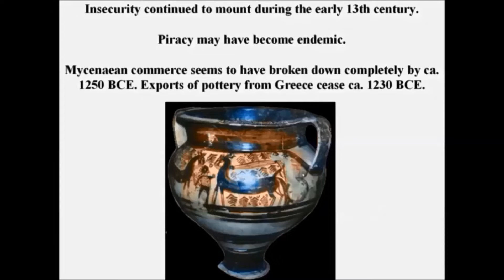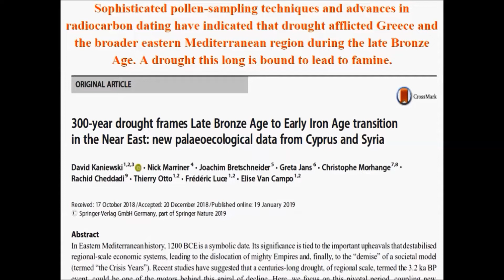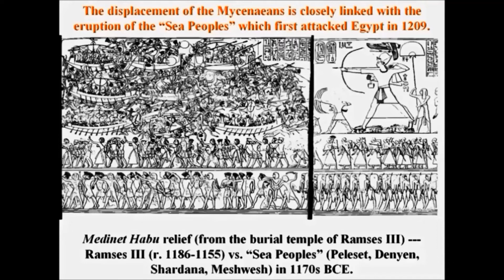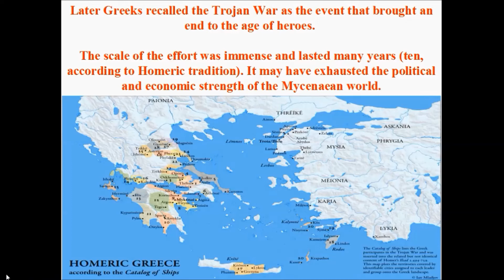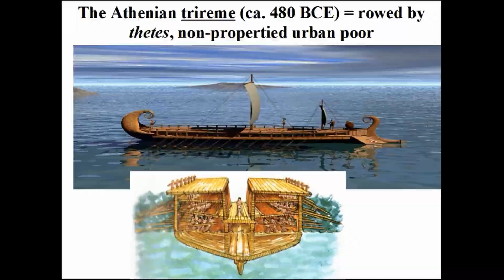Greek Civilization Lecture 03: The Bronze Age Collapse